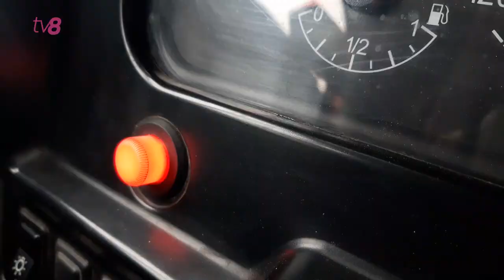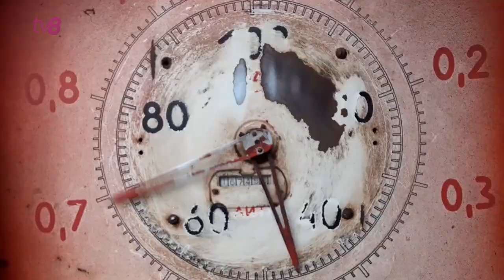Dincolo de aparențe #4. Rutina unui șofer de camion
Adesea vedem camioane de culoare oranj pe drumurile orașului, fie împrăștie material antiderapant, spală străzile sau transportă pietriș. Ele sunt conduse de oameni pentru care șofatul a devenit o rutină zilnică, dar ce istorii ascund aceștia, mai rar ne întrebăm. Dar într-un nou episod „Dincolo de aparențe” vă prezentăm istoria unui simplu șofer de camion, care timp de 30 de ani își face muncă cu dedicație. Ion Puică ne povestește în ce constă lucrul său, de ce se mândrește cu camarazii și ce dificultăți a întâmpinat în anii 90′.